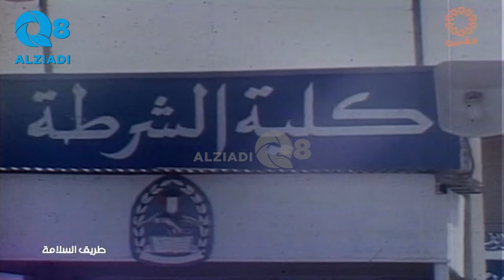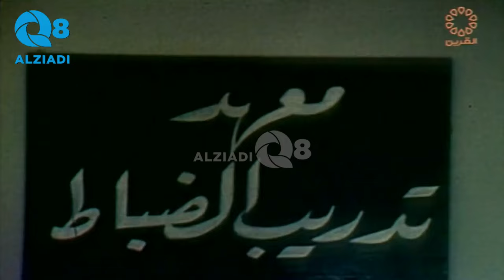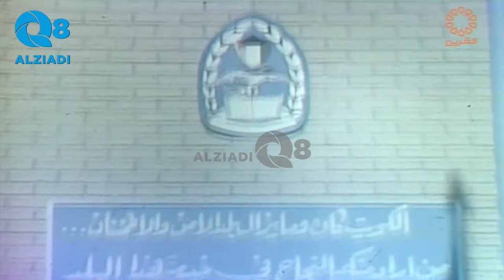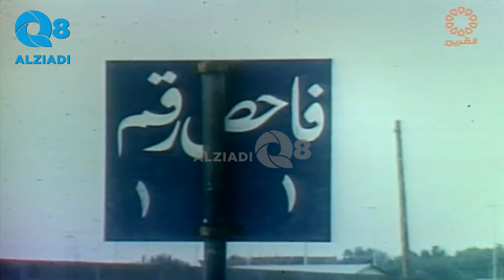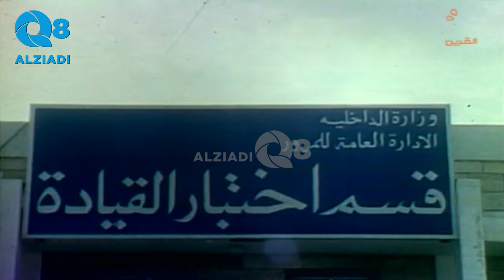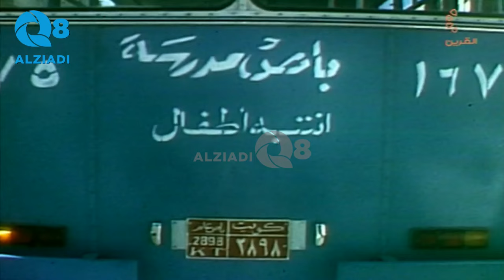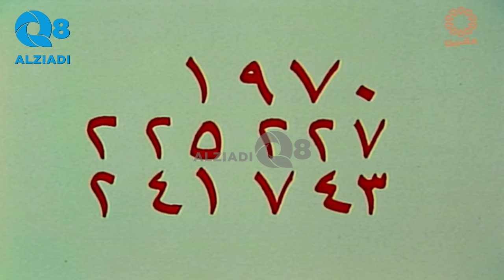برنامج (السلامة) مع النقيب حمود الخرافي عبر قناة القرين